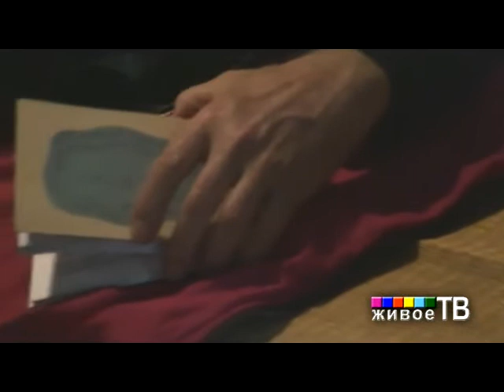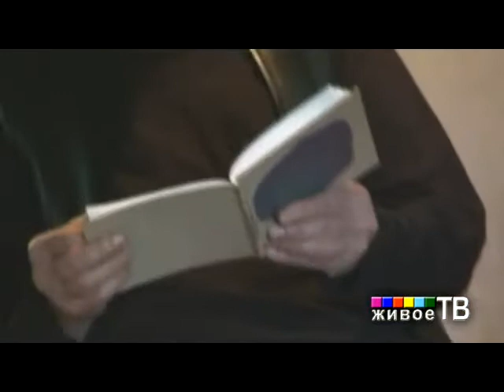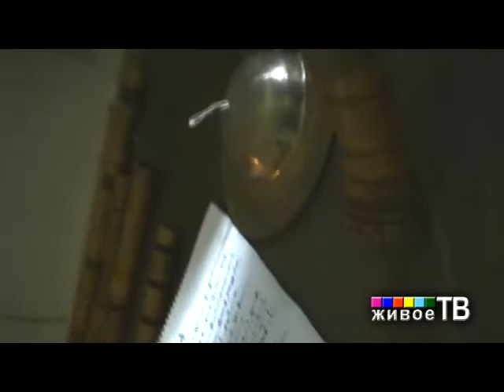"ПиЭсы" Игорь Иогансон "ЗВЕЗДНОЕ НЕБО"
"ЗВЕЗДНОЕ НЕБО" и другие пьесы.
Трансляция "Живым ТВ" читки пьес Игоря Иогансона. Участвуют: данс-перформеры в количестве двух персонажей мужского пола (Дмитрий Самсанков и Сергей Седов). Ожидаются: музицирование на традиционных японских (и не только) инструментах, по японским же нотам от солиста Паназиатского ансамбля (Дмитрий Калинин) к которому, возможно, добавится шаманское звукообряжение (Вера Сажина). Текст облекает в слова, расставляет знаки препинания и цезуры автор.